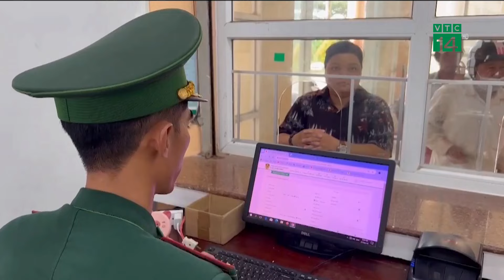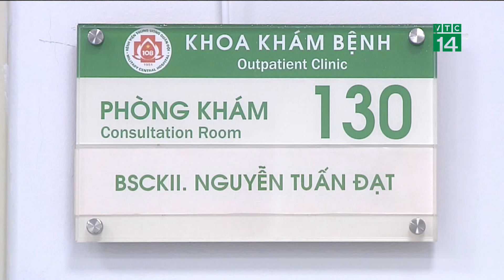Nam thanh niên sống sót kỳ diệu sau 9 ngày bị nước lũ cuốn trôi| VTC14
VTC14 |Nam thanh niên trú tại xã trú xã Kdang, huyện Đak Đoa, tỉnh Gia Lai theo người dân đi câu cá rồi ngủ quên ở bãi bồi, khi nước lũ ập đến đã bám vào bụi cây, uống nước sông cầm cự suốt 9 ngày qua. Phải đến chiều ngày 24/9, nam thanh niên mới được lực lượng cứu hộ cứu nạn của Công an huyện Mang Yang, tỉnh Gia Lai giải cứu và hiện nạn nhân đang được điều trị điều trị tại Trung tâm Y tế huyện Mang Yang.